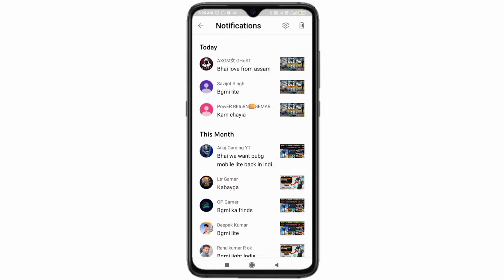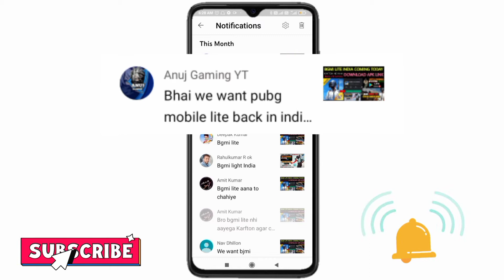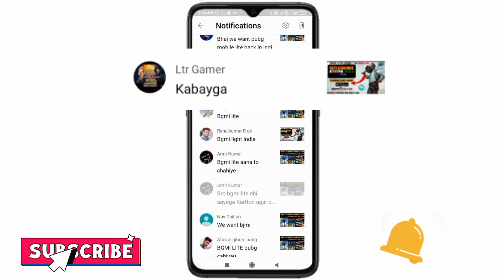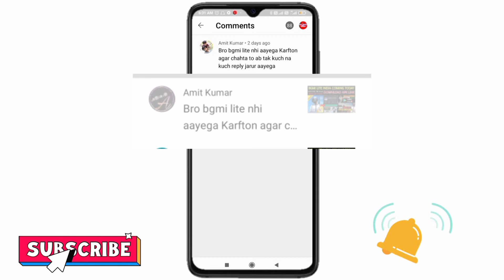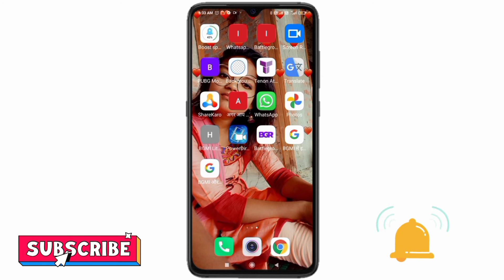pubg lite release discuss/10 comment review/BGMI lite India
"pubg mobile lite launch date in india"

"pubg lite launch date in india"

"pubg mobile lite india launch date 2021"

"pubg mobile lite india release date 2021"

"pubg mobile lite india apk download"

"bgmi lite launch date in india 2021"

"bgmi lite launch date in hindi"

"bgmi lite launch date official website"

"bgmi lite version launch date"

"bgmi lite release date krafton game"

"bgmi lite release date official"

"bgmi lite official website"

"bgmi lite download link"

"bgmi lite launch date india"

नमस्कार दोस्तों आज के इस वीडियो में हमने आप को बताया है BGMI लाइट के बारे में BGMI लाइट कब आयेगा आयेगा या नहीं  BGMI आने की  क्या डेट है
 क्या सितंबर में पब्जी लाइट आ रहा है या फिर नवंबर में सब कुछ जाने इस वीडियो में
  THANSH FOR WATCHING THIS VIDEO